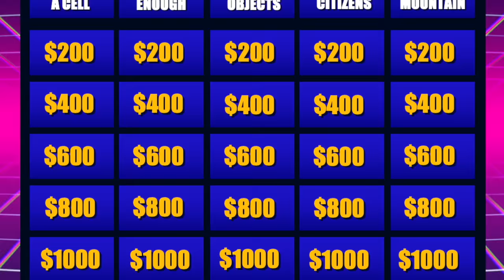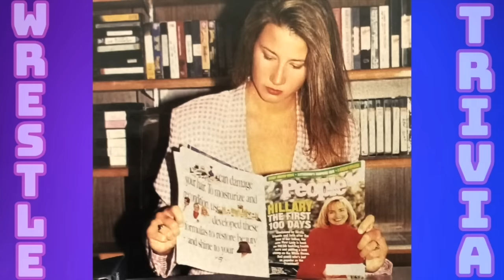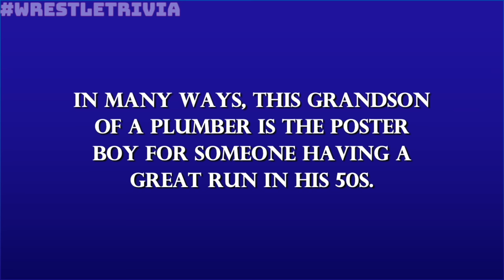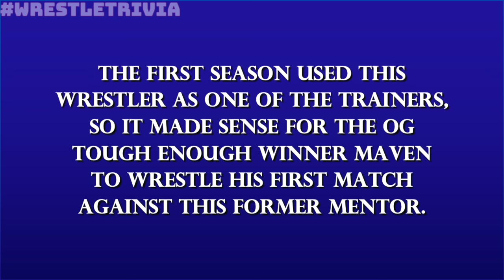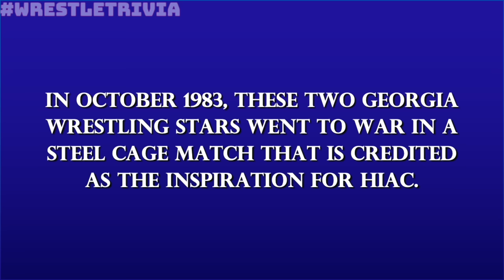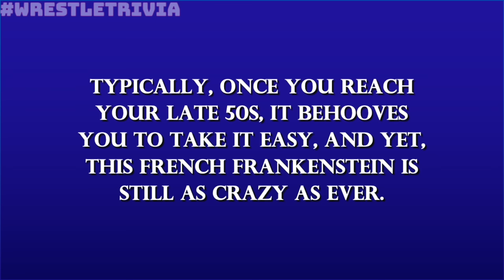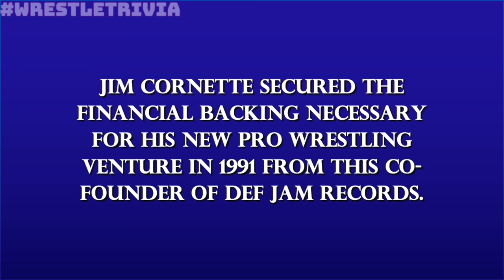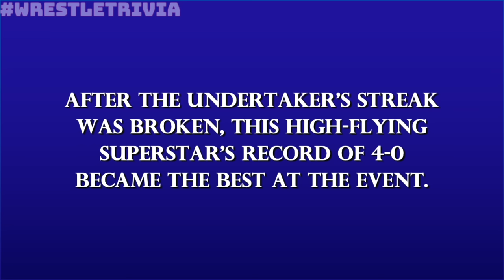Wrestling Jeopardy! Test Your WWE Knowledge & More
WrestleTrivia host Kevin J. Kalis takes YOU through a series of questions designed to challenge even the most diehard wrestling aficionados.

Episode 30's categories:
• Hell in a Cell
• Tough Enough
• Senior Citizens
• Smoky Mountain Wrestling
• Inanimate Objects

Kevin J. Kalis' wardrobe courtesy of @pwtees